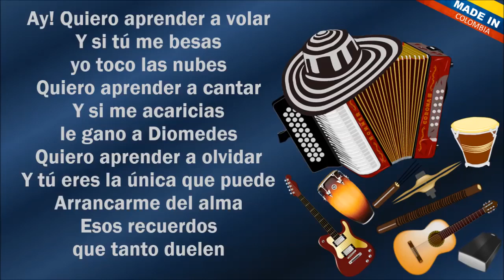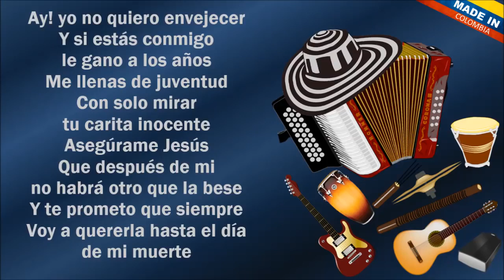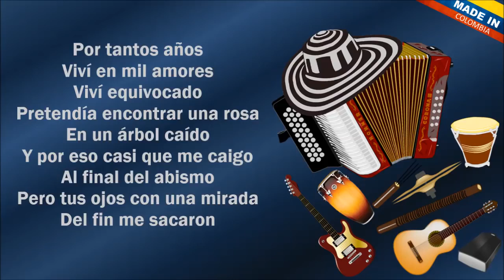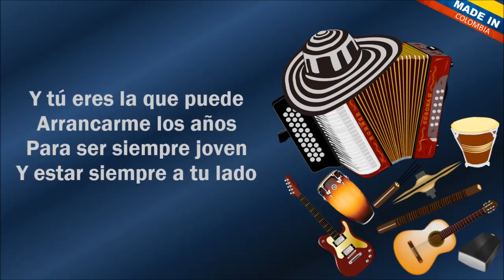A Blanco y Negro - Silvestre Dangond & Juancho De La Espriella (Letra)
Ay!!.
Quiero aprender a volar
Y si tú me besas yo toco las nubes
Quiero aprender a cantar
Y si me acaricias le gano a Diomedez
Quiero aprender a olvidar
Y tú eres la única que puede
Arrancarme del alma
Esos recuerdos que tanto duelen
Y tú eres la que puede
Pintar con mil colores
Mi mundo a blanco y negro
Borrar mis decepciones
Arrancarme lo años
Para ser siempre joven
Y estar siempre a tu lado
Por tantos años
Viví en mil amores
Viví equivocado
Pretendía encontrar una rosa
En un árbol caído
Y por eso casi que me caigo
Al final del abismo
Pero tus ojos con una mirada
Del fin me sacaron
Borrar mis decepciones

Yo no quiero envejecer
Y si estas conmigo le gano a los años
Me llenas de juventud
Con solo mirar tu carita inocente
Asegúrame Jesús
Que después de mi no habrá otro que la bese
Y te prometo que siempre
Voy a quererla hasta el día de mi muerte
Borrar mis decepciones
Arrancarme lo años
Por tantos años
Viví equivocado
Borrar mis decepciones
Arrancarme lo años
Y tu eres la que puedeee...
Ay Oooombe